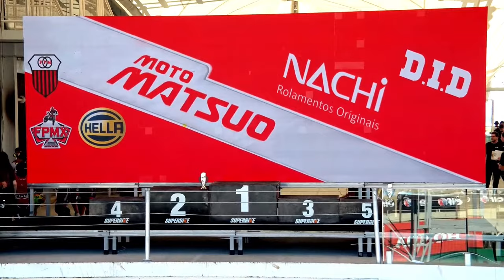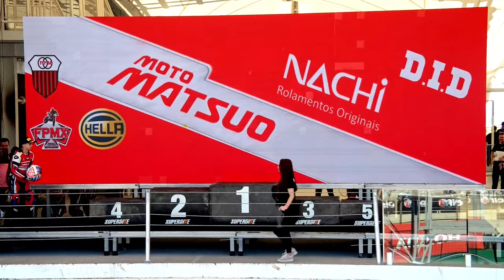SuperBike Brasil 2024 - 1ª Etapa - Autódromo de Interlagos - SP - Honda Jr Cup